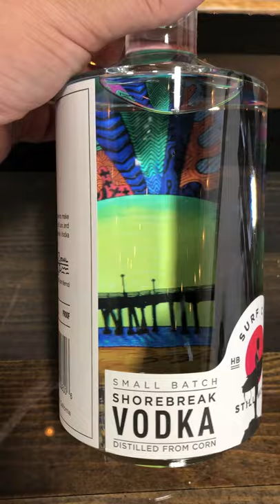Surf City Still Works - Shorebreak Vodka Bottle Art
We brought in local artwork to be showcased on our bottles, and we are extremely happy with how bright and vibrant our bottles are due to the beautiful art.

The labels were printed by Labeltronix in Anaheim, who used a very technical process in order to get it done. The artwork had to be printed on the back label before it was married with a clear plastic adhesive, and we were amazed to see both happen on the same (giant) printing machine. They did a great job and we'd recommend them to anyone.

Surf City Still Works, the first distillery established in Huntington Beach, continues the tradition of what HB has been known for since 1909; hard work, dedication and good times.